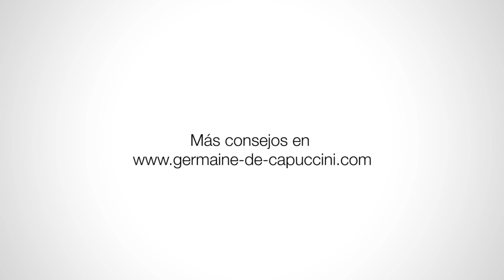Masaje Contorno de ojos Despierta la Mirada - Timexpert SRNS Eyes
Magnífico tratamiento para el contorno de los ojos de acción detoxificante, revitalizante y anti-fatiga que actúa de manera específica sobre todos los signos asociados al "cansancio celular".

Especialmente recomendada su aplicación por la mañana. Debido a su acción revitalizante inmediata, también es idóneo para cualquier ocasión que requiera "borrar" las huellas de cansancio y falta de horas de sueño al instante.

Limpiar el aplicador con un tisú después de cada uso.